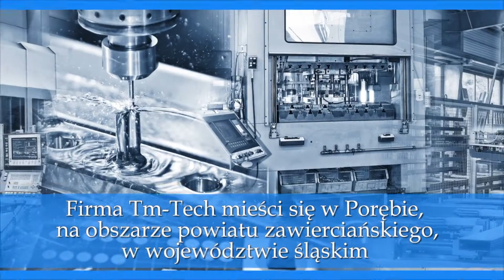Modernizacje linii produkcyjnych Dorabianie części Poręba Tm-Tech Małgorzata Wałaszkiewicz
Firma Tm-Tech mieści się w Porębie, na obszarze powiatu zawierciańskiego, w województwie śląskim. Nasza specjalność to modernizacja linii produkcyjnych. Zajmujemy się analizą procesów oraz funkcjonalnością i wykorzystaniem maszyn. Funkcjonujemy aktywnie na rynku od półtora roku, jednak rozwijamy się w sposób dynamiczny i systematycznie poszerzamy naszą ofertę.

Proponujemy Państwu rozwiązania takie jak: kompleksowe remonty maszyn, eliminacje błędów produkcyjnych, dostosowywanie układów bezpieczeństw do obowiązujących norm czy poprawienie technologii. Dysponujemy profesjonalnie wyposażonym warsztatem, gdzie pośród giętarek plazmowych czy ploterów laserowych usprawniamy maszyny i wprowadzamy nowe rozwiązania. Zajmujemy się dorabianiem prototypowych części oraz uszkodzonych części. Nasz główny cel to zwiększenie wydajności produkcji.